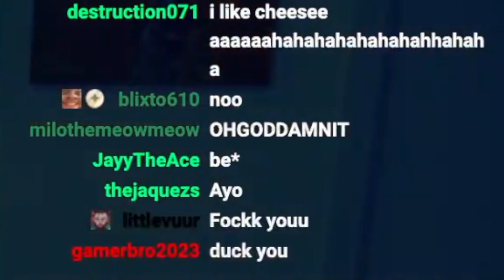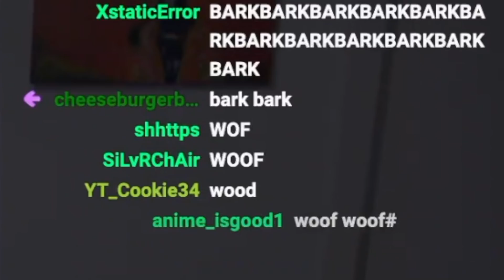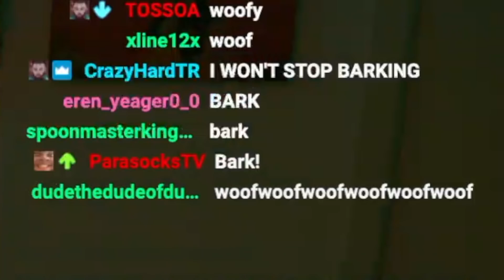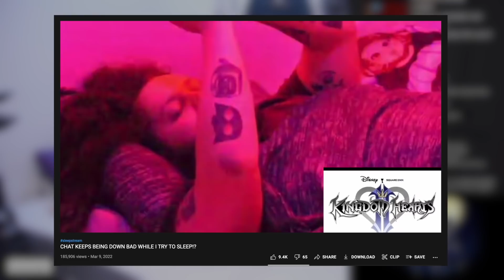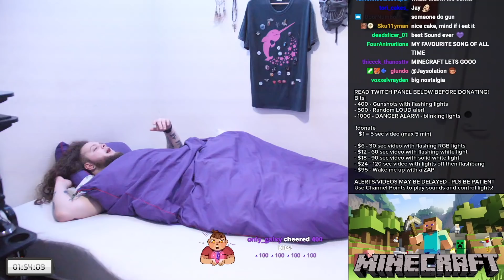STREAMER FINALLY LOST IT!? (THIS WAS A MISTAKE)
This is a censored re-upload since YouTube decided to age-restrict the original video.
Chat finally makes me lose my mind and go clinically insane while I'm trying to sleep

sleep, stream, sleep stream, sleepstream, memes, twomad, meme